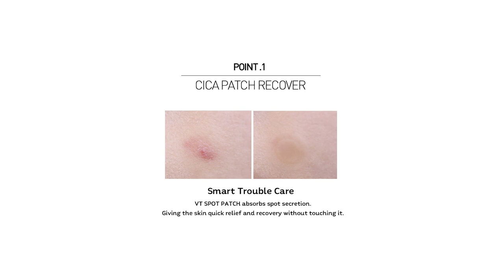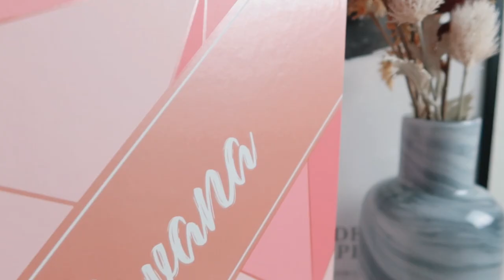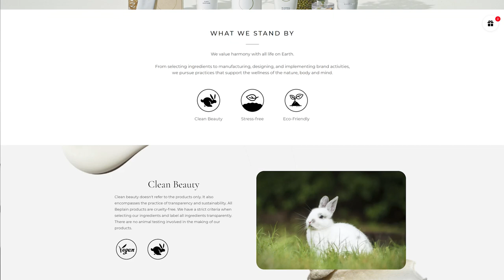🎄 RÉVÉLATION : le calendrier de l’Avent Stylevana 2021 (+ code promo)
Unboxing : Stylevana Advent Calendar 2021. Ce calendrier k-beauty tiendra-t-il ses promesses ? Le lien direct pour te le procurer ➡️ et profite de -30$ sur le calendrier avec le code promo INF10FC.✨

Pour 400$ de produits k-beauty, ce calendrier de l’Avent promet du lourd ! J’ouvre ses 24 portes avant l’heure… ⏰

2️⃣ Code promo -30$ : INF10FC

00:00 Unboxing Calendrier de l'Avent Stylevana
08:20 Comment avoir le calendrier de l'Avent Stylevana
10:05 Unboxing Calendrier de l'Avent Stylevana

LES PRODUITS DU CALENDRIER DE L'AVENT STYLEVANA

• make p:rem | UV Defense Me. Calming Sun Cream

• MEMEBOX | I'M Meme - I'M Afternoon Tea Blusher Palette
╰ 03 Champagne Party

• 3CE / 3 CONCEPT EYES | Velvet Lip Tint
╰ Going Right

• CLIO | Pro Eye Palette
╰ Brown Choux

• Romand | Juicy Lasting Tint
╰ #06 Fig Fig

AUTRES

SÉLECTION MODE CORÉENNE & KPOP

Mes tableaux Pinterest te proposent des vêtements au style coréen et KPop disponibles dans plein de magasins. Ils sont tenus à jour au fur et à mesure.

-5% sur ta commande 💚 (cumulable) avec le code : FURIOUSLY

-10% sur ta commande avec le code : INF10FC

- 10% sur ta commande avec le code : FURIOUSLYCHIC

CRÉDITS

// Furiously Chic unbox le Stylevana advent calendar 2021. Il s’agit du premier calendrier de l’avent stylevana. Le calendrier stylevana propose pour 400$ de produits k-beauty à un prix de 210$. J’ai également un calendrier de l’avent stylevana code promo, il s’agit de INF10FC. Le stylevan calendar est vraiment incroyable. C’est un haul du calendrier de l’avent stylevana. Ce paragraphe sert au référencement, huhu.  //

*Certains liens dans la description et les commentaires sont des liens affiliés.